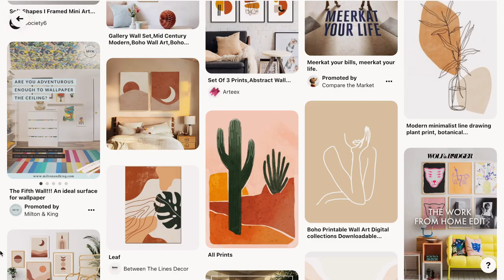How To Paint Acrylic Boho Decor | DIY Art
Follow along with me as I show you how to paint acrylic boho decor that will look great in your bedroom or office space! This DIY art is a more affordable way to bring vibes to your creative retreat.

PRODUCTS USED:
Titan Violet Pale: (US) (UK)
Pale Olive: (US) (UK)
Raw Sienna: (US) (UK)
Burnt Sienna: (US) (UK)